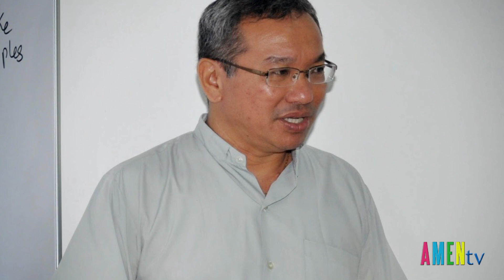Một Giám Mục Malaysia Trở Thành Thành Viên Của Ủy Ban Kế Hoạch Thống Nhất Quốc Gia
"Tôi sống chức vụ này như một sự phục vụ cho công ích để giúp chính phủ thúc đẩy hòa bình, hòa hợp, hiểu biết, liên đới và làm việc vì sự phát triển".